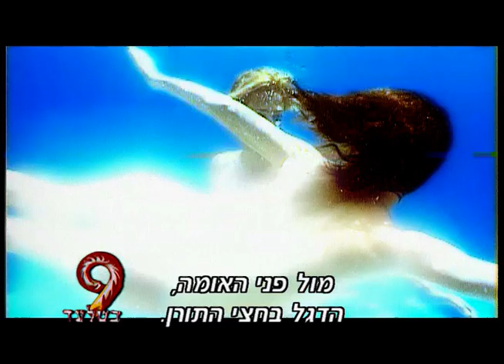זוכרים : אמיר מתארח בתכנית 9 בטלעד עם יונה אליאן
אמיר מתארח בתכנית "9 בטלעד" עם יונה אליאן ומספר על הדיסק הסולו הראשון שלו - "מנטרה".

זכויות היוצרים שייכים ל"טלעד הפקות" .
תודה ל"טלעד הפקות" על השימוש בחומר.